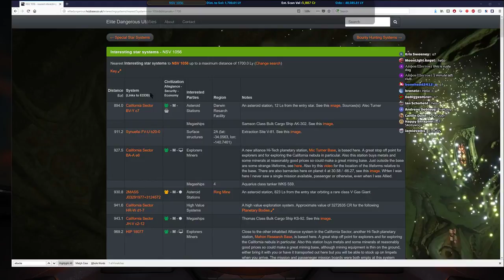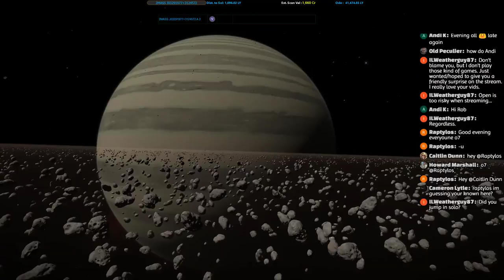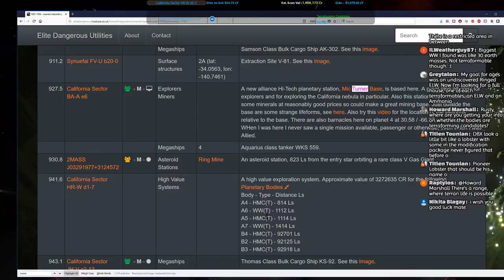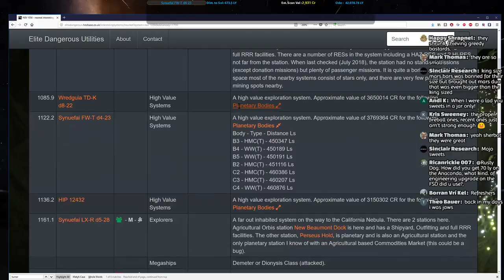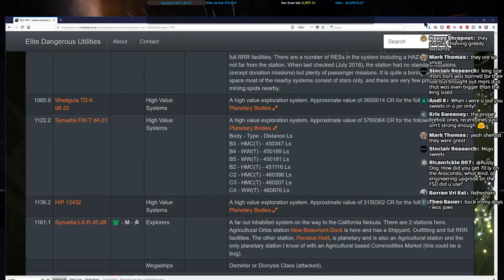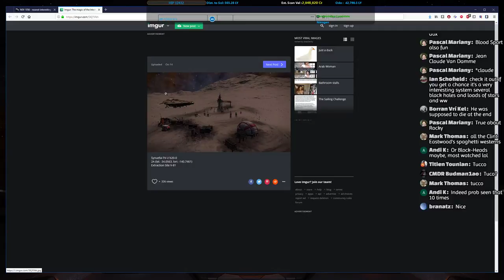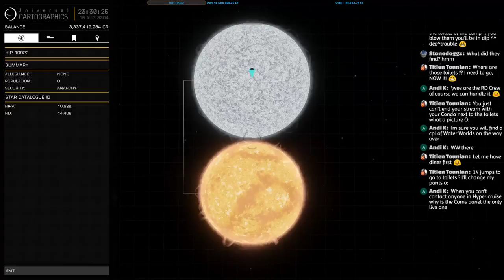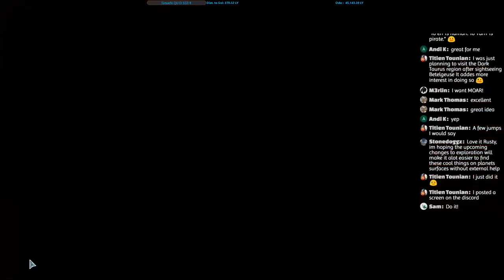EliteDangerous : Exploration (RE-UPLOAD)- California Nebula, some interesting places & finally home!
As I could not (yet) edit the original livestream, I've had to download it, trim the bit I didn't want and re-upload.  This may cause a drop in quality to some degree but this cannot be helped - blame YouTube.

Anyway, this is the final part of the 9 day journey and here we reach the California Nebula, see some interesting sites that I, and others, haven't seen before and finally go home to cash in and rank up.

Thanks to all who accompanied me on this amazing voyage. I couldn't have done it without you guys.